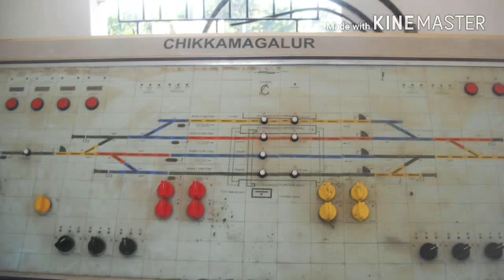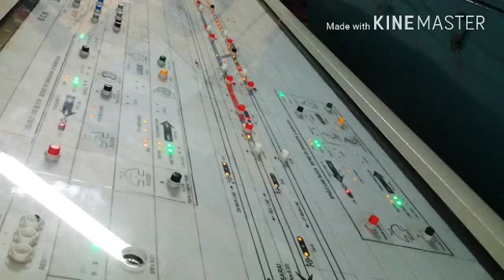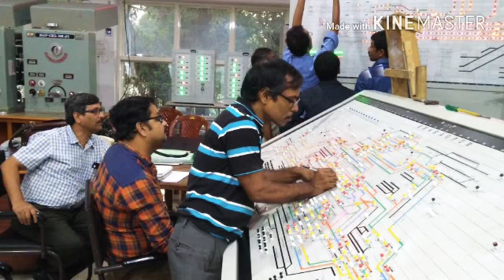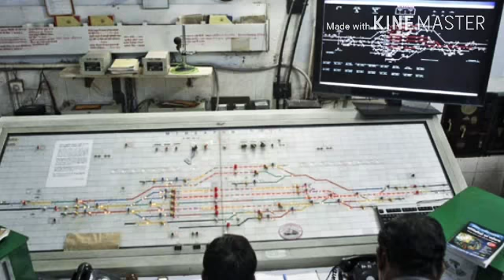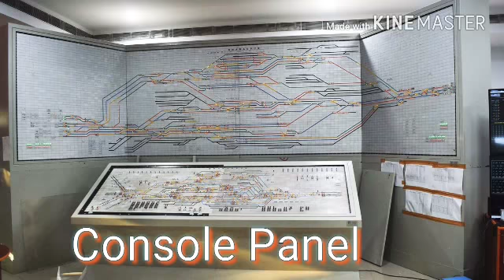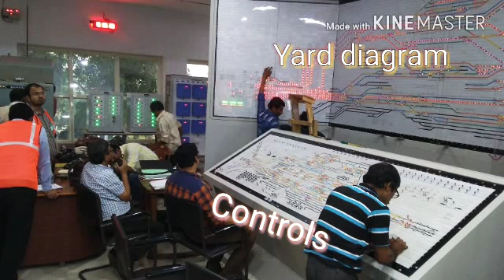SIGNALLING CONTROL PANEL OF INDIAN RAILWAYS- (PART-2-TYPES OF CONTROL PANEL)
This video is about different types of control panels being used in Indian Railways.
Give your suggestions in the comment section
And don't forget to watch-
Jai Hind.